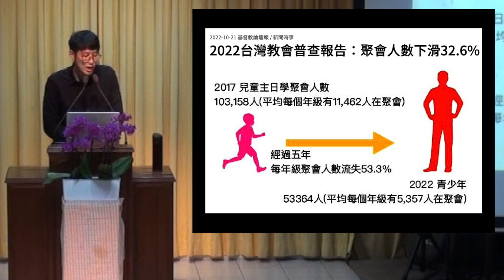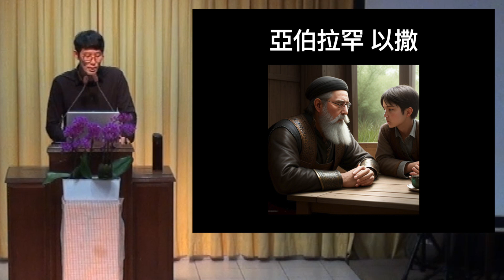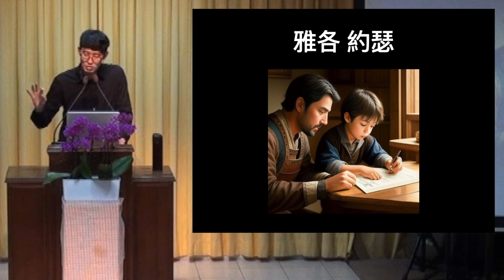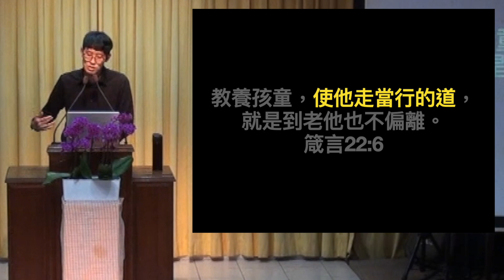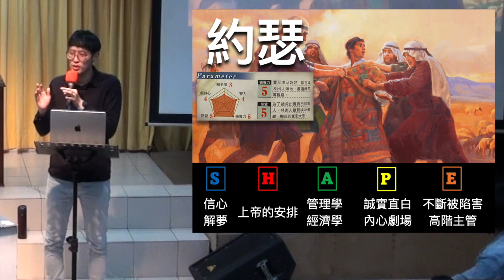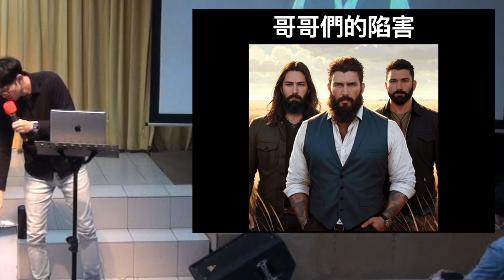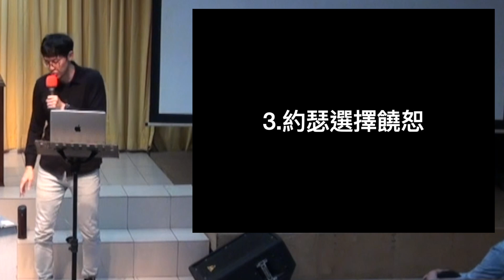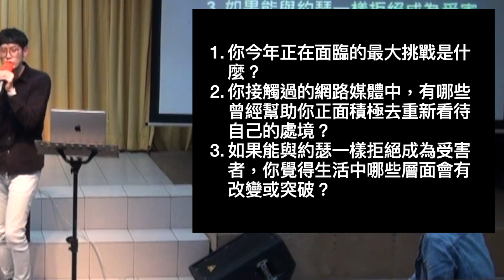2023.3.26 主日直播